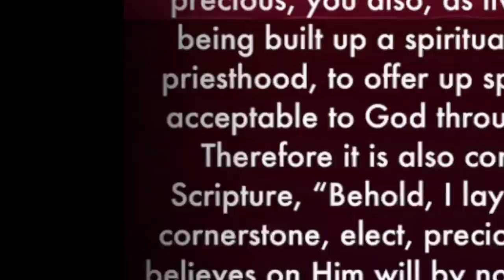Inspirational Moments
Inspirational Moments with Dr. Ken Jobst